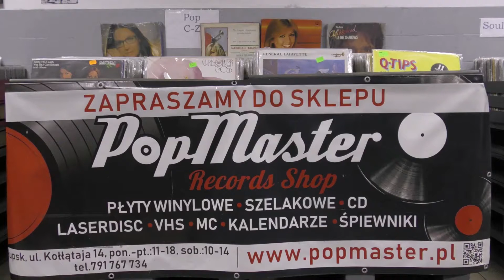Mike Oldfield - Sally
@Popmaster pl
Sally by Mike Oldfield from the first pressing Platinum album. A few hours maybe days later "Sally" was replaced by the song "Into Wonderland"
Tylko kilka tysięcy płyt z wielomilionowego nakłady albumu Platinum Mike Oldfielda zawiera tą piosenkę. Sally pierwotnie pojawiła się na albumie Platinum ale kilka dni po rozpoczeniu tłoczenia Richard Branson nakazał Oldfieldowi zastąpienie tej kompozycji innym utworem Into Wonderland (na okładce błędnie podawany jako Sally)